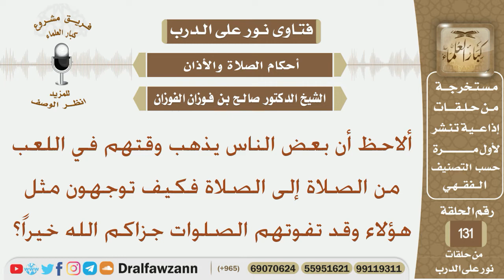ألاحظ أن بعض الناس يذهب وقتهم في اللعب من الصلاة إلى الصلاة فكيف توجهون مثل هؤلاء وقد تفوتهم الصلوات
نص السؤال:
ألاحظ أن بعض الناس يذهب وقتهم في اللعب من الصلاة إلى الصلاة فكيف توجهون مثل هؤلاء وقد تفوتهم الصلوات جزاكم الله خيراً؟
السيرة الذاتية :
للاشتراك في قناة الشيخ صالح الفوزان

رئيس الفريق
لمشروع كبار العلماء